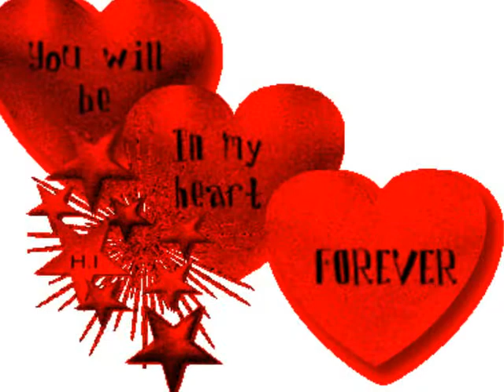Hardi Sallah Galina Xush Galena